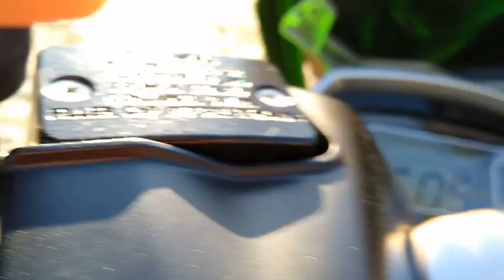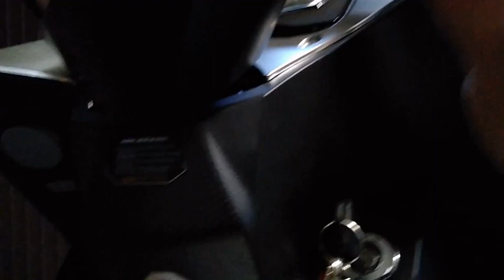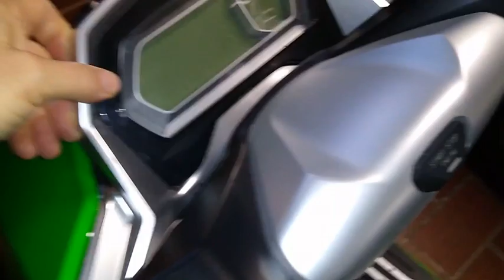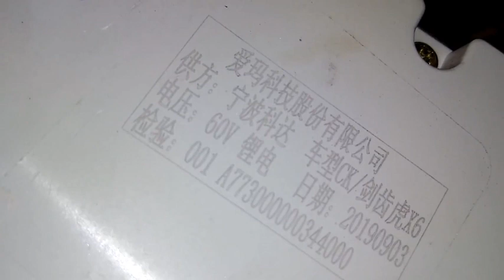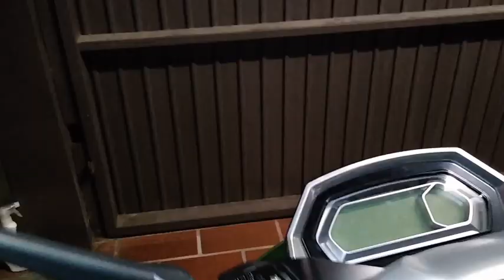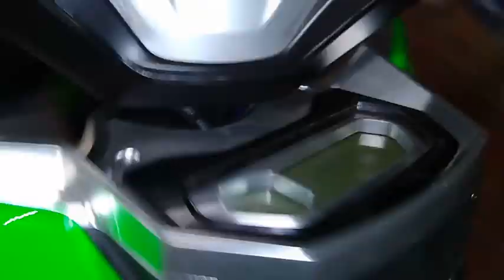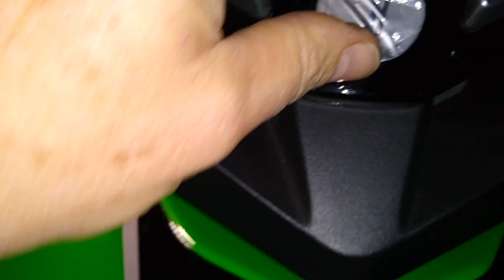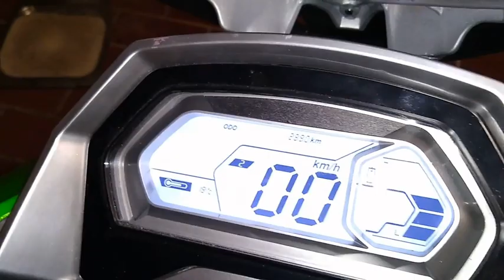VOLTZ EV1 - DIY - Resolvendo o Barulho do Quebra Vento.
Logo ao receber a Motocicleta VOLTZ EV1 percebi que estava fazendo muito barulho, achava que era a tampa do compartimento da bateria, porém logo descartado e percebido que o barulho vinha do Quebra Vento.
Algo internamente estava, aparentemente, solto.
Troquei algumas ideias com o suporte de VOLTZ e solicitei a permissão para eu mesmo abrir o painel e verificar se tinha algo solto internamente.
O vídeo mostra o forte barulho percebido em rua de paralelepípedo e logo inicio um passo-a-passo da desmontagem do painel, localização do problema e finalmente como foi consertado.
O vídeo ficou um pouco longo, pois eu nunca tinha desmontado este painel, e ao mesmo tempo que filmava estava também estudando e entendendo como fazia a desmontagem sem provocar avarias.
Acredito que tenha conseguido dar uma ideia de como fazer a desmontagem do painel, identificar o problema e refazer a fixação do suporte do quebra vento, bem como as soluções de contorno utilizadas para finalizar a montagem, pois não tinha como conseguir peças no final de semana.